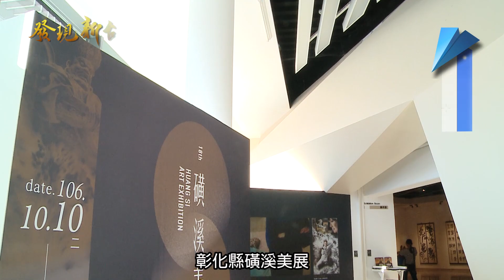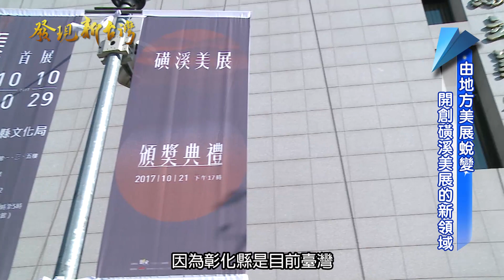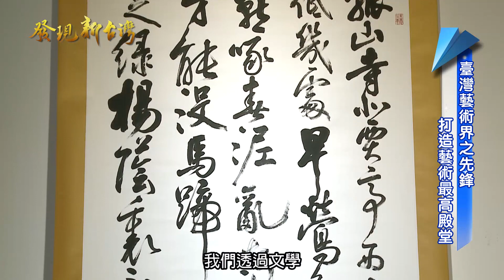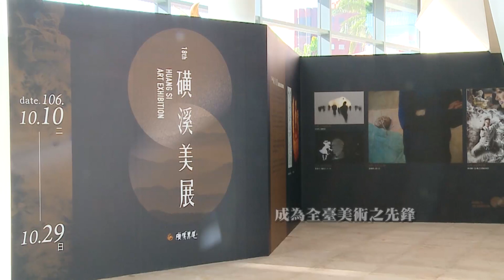發現新台灣 彰化縣文化局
彰化縣磺溪美展自民國89年開始辦理，今年已邁入第十八屆，經過彰化縣文化局同仁的努力經營，打響磺溪美展的名號，已是全國著名的美術競賽。

磺溪是彰化雅稱，使用這個名稱舉辦美展，具有「在地特色，放眼國際」的思維，十八年來磺溪美展從地方美展蛻變為全國徵件，每一個轉變都呼應著傳統精神與新時代思潮，開創磺溪美展的新領域。
【彰化縣文化局】
由地方美展轉型
成為具有區域特色的公辦美展
呼應新時代的影像思潮
增設跨媒材的數位藝術
多元的藝術比賽項目
打造全方位的藝術饗宴
成為全臺美術之先鋒
將臺灣藝術帶出國際